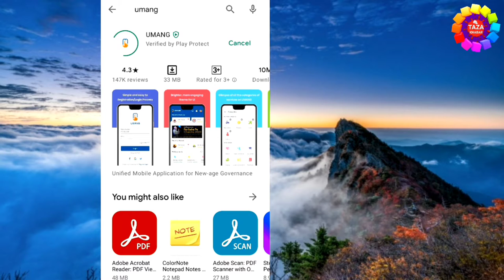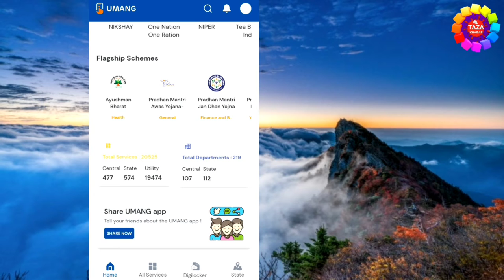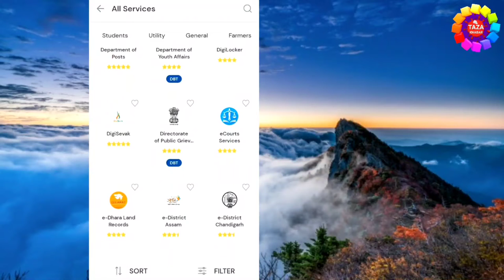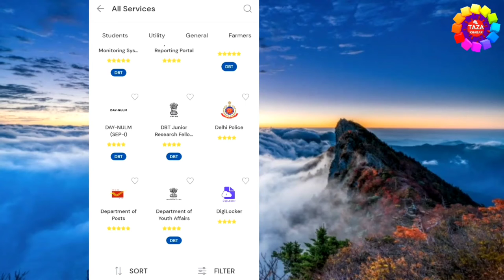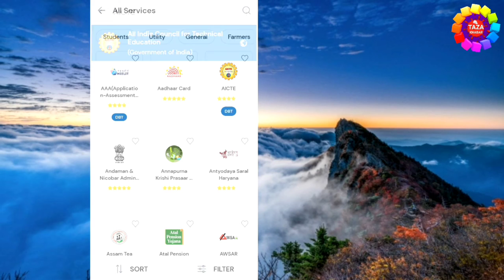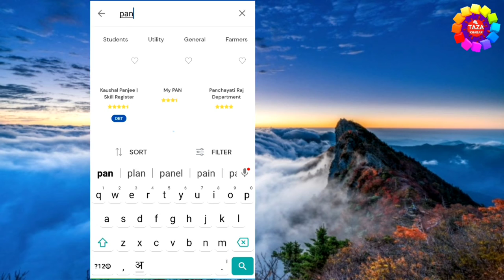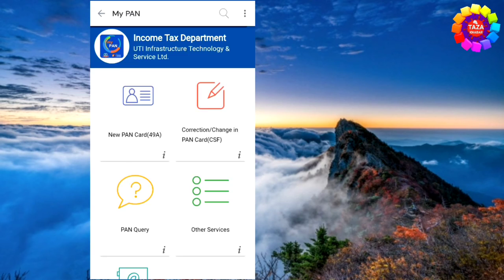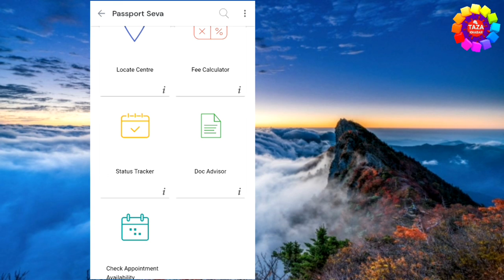How to Use Umang App Hindi - umang app se pf withdrawl kaise kare | umang app pan card apply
is video me aap jangege umang app ke bare me. umang ek sarkari app hai jisme 1000+ services di gayi hai. umang app me aap pan card bana sakte hai. umang app me pf ka paisa nikal sakte hai. umang app me sarkari yojnaye dekh sakte hai. umang app me passport banwa sakte hai. umang app me consumer complaint kar sakte hai. iske alawa umang app me bahut sari services use kar sakte hai

UMANG (Unified Mobile Application for New-age Governance) is envisaged to make e-governances and Information Technology (MeitY) and National e-Governance Division (NeGD)

It is envolving platform designed for citizens of India to offer them access to the pan-India e-Gov services from the Central, State, Local Bodies, and Agencies of government on app, web, SMS, and IVR channels.

tags for reference: how to use umang app for pf withdrawal,how to use umang app,pf withdrawal process online,umang app kya hai,umang app se pf kaise nikale,umang pan card apply,umang app me pan card kaise banaye,umang app se pan card kaise banaye,umang app se pan card kaise nikale,umang registration kaise kare,umang app kaise kam karta hai,umang kaise chalaye,umang app in hindi,pf kaise nikale 2021,pf kaise nikale covid,engineer raza,zoom,taza khabar,umang,government schemes 2021,zoom,taza khabar,raza,engineer raza,Zoom,Taza khabar,Engineer raza,aadhar kaise nikale,aadhar card kaise banaye umang app se,aadhar card kaise aooly kare,passport ka appoinment kaise le,passport new apply,pan card correction kaise kare umang app se,pan card change kaise kare umang app se,